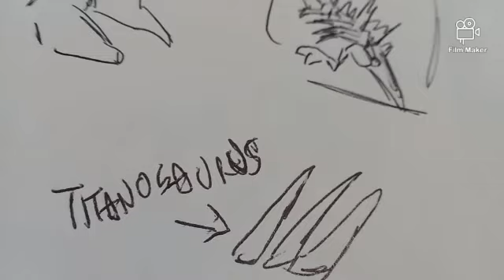GODZILLA REBELS age of shimu/ ep 3 DAGON